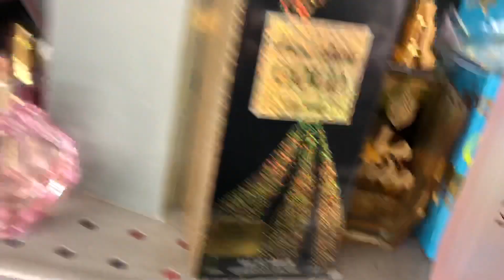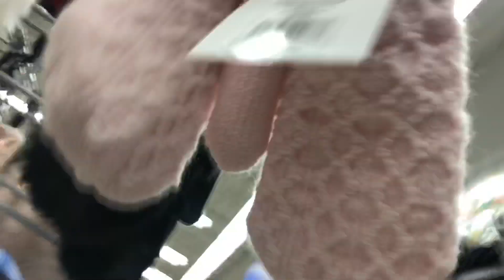VLOGMAS 2018 [DAY 1 & 2] | CHRISTMAS SHOPPING| LIFE OF KAY & KINGS!!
Hi Guys, Welcome To Life Of Kay & Kings Channel, Happy Vlogmas 2018 To All Of You, If You Dont Know What Vlogmas Is, Its When You Vlog The First Day Of December All The Way Up Until Day 25 Which Is Christmas! YES THERE WILL BE A VIDEO UPLOADED EVERYDAY, I'm Super Excited To Be Participating. I Participated Last Year In The Middle Of December But This Year I Started From Today All The Way Until Christmas!! Don't Forget To Turn Your Post Notification On So You Want Miss Any Videos LIKE THIS VIDEO FOR MORE THANKS FOR ALL THE SUPPORT I LOVE YOU GUYS AND SEE YOU GUYS IN MY NEXT VLOG!!! ❤️❤️❤️❤️